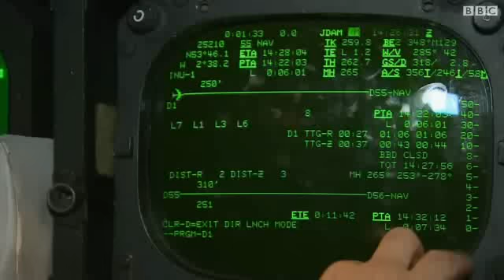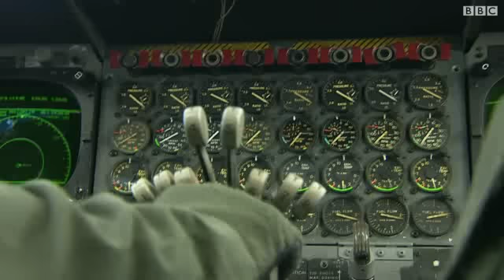الولايات المتحدة تعزز وجودها العسكري الأوروبي مع B-52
الولايات المتحدة ترسل إلى أوروبا عددا من طائراتها الحربية المعروفة باسم الشبح وقاذفات القنابل الأستراتيجية المعروفة باسم B52 وذلك في سياق زيادة أنشطتها العسكرية بالقارة إثر الأزمة الأوكرانية التي اندلعت مؤخرا.